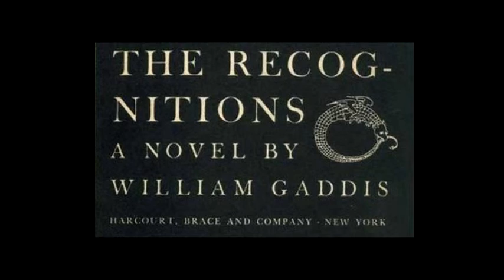11 - There was a man of double deed - Anonymous.mp4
11 - There was a man of double deed - Anonymous
The Recognitions, Part I, Page 98